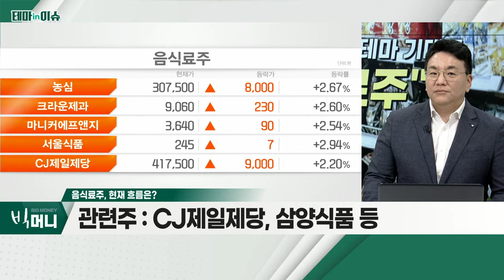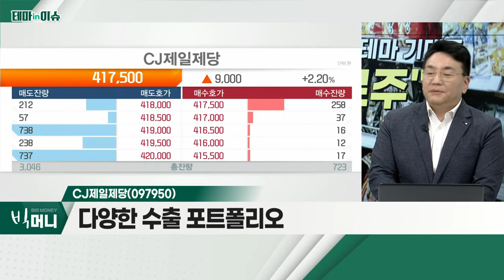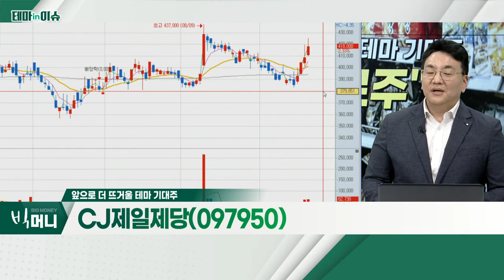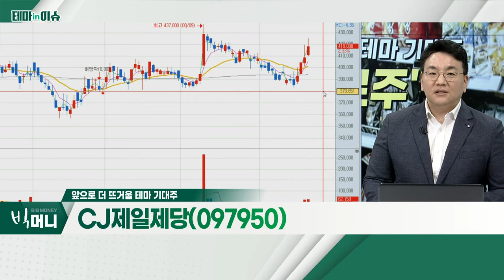CJ제일제당(097950)... 음식료주_테마IN이슈 (20220922)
- 美 음식료 업체 신고가 경신
- 인플레이션에 외식물가 급등ㆍ가공식품 선호 현상
- 원재료 '피크 아웃'… 높아진 판가로 영업이익 호조

- 다양한 수출 포트폴리오
- 'K-푸드'의 대장주
- 2분기에 이어 3분기 어닝 서프라이즈 가능성